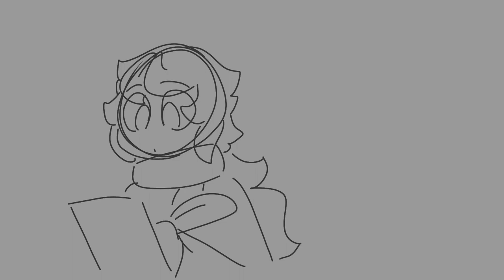Open up, Quill